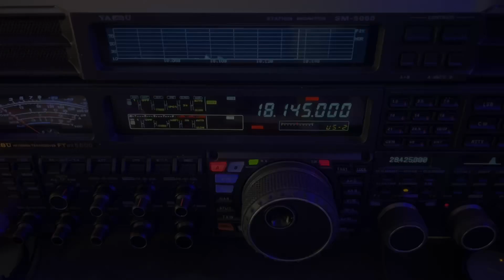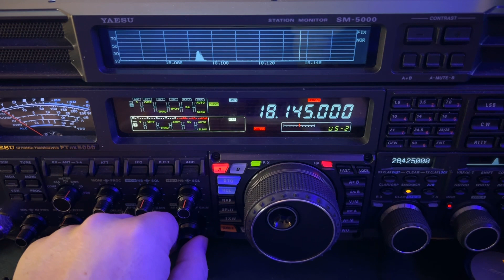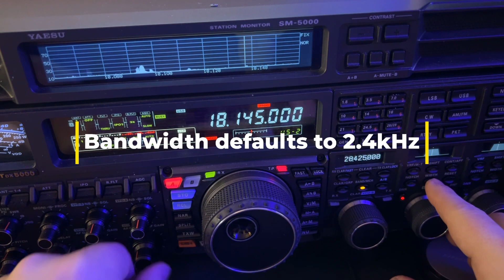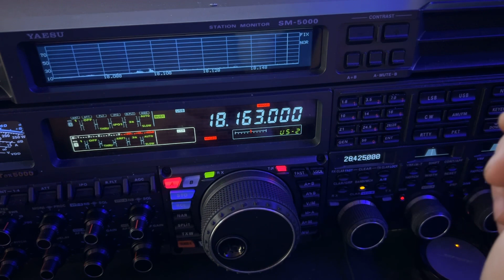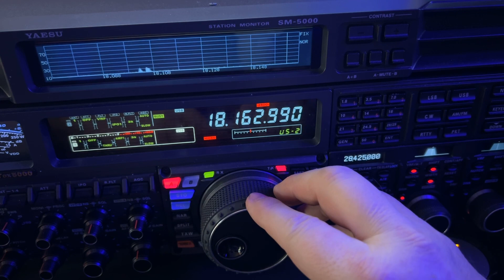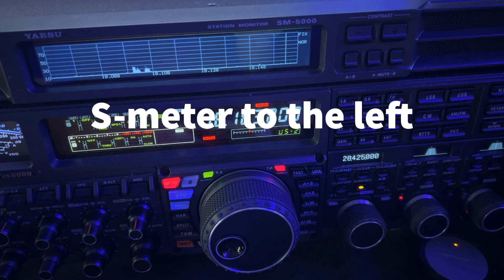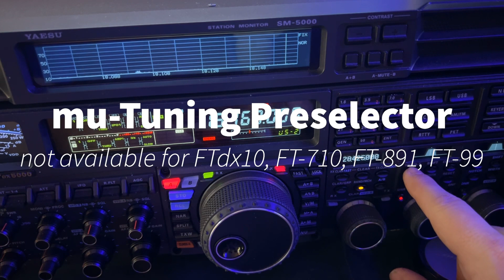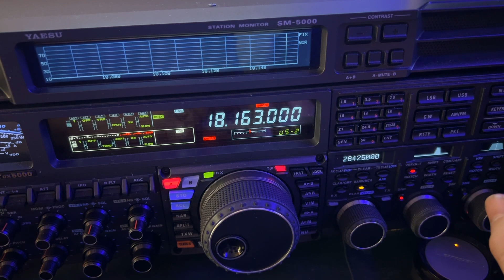Strange Behavior on 17m (using a variable preselector to combat QRM)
17 meters is one of my favorite bands. I dialed it up today and I thought contesters had taken it over again, operating 1 or 2 Kilohertz away from one another.  I’m still not sure if they were contesters but they were operating with only 1 or 2 Kilohertz between QSOs.  This provided the opportunity to show the VRF preselector in action, along with other DSP tools.

73, de N4HNH